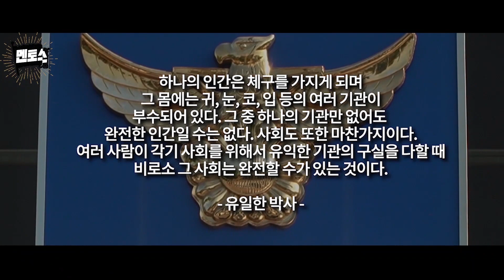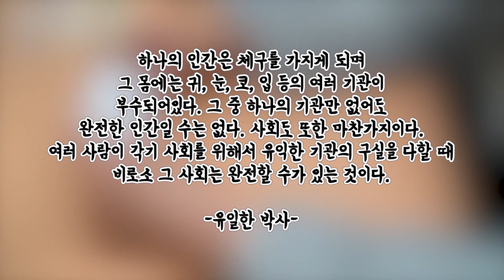강력계 팀장이 말하는 실제와 영화의 차이! (아 진짜?) | 멘토스X강력계형사 ep07 "형사" (3/3)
어서와~ 취조실은 처음이지?

웃는 얼굴로 무서운 이야기 잘 하시는 강력계형사 멘토와
경찰이 된 자신의 모습을 꿈꾸며 매일같이 공부하는 경시생 멘티!
이번 멘토링은 특별히 경찰서 안 취조실에서 이뤄졌다는데..?🚨

전국의 모든 경시생분들에게 조금이나마 도움이 되었길 바라며, 멘토스가 여러분을 응원합니다😊

이 시대 진정한 애국은 자신의 삶에 최선을 다하는 것.
자신의 삶을 완성시키기 위한 청년들의 21세기식 애국운동이 펼쳐진다.

본격 멘토X멘티 매칭 프로그램, 멘토스!

꿈을 이루기 위해 고군분투하는 청년과
그 꿈을 이뤄낸 멘토와의 만남은 어떤 이야기를 담고 있을까요?

** 멘토스에서 '멘티' 를 모집합니다.
: 멘티 특전, 진출하고 싶으신 분야의 멘토 섭외 후 매칭
: 소정의 출연료 지급
참여를 원하시는 멘티분들은 사연과 연락처를 보내주시고 댓글에 본인의 꿈을 한 줄로 소개해주세요!

※본 콘텐츠는 유한양행의 후원을 받아 제작되었습니다.※